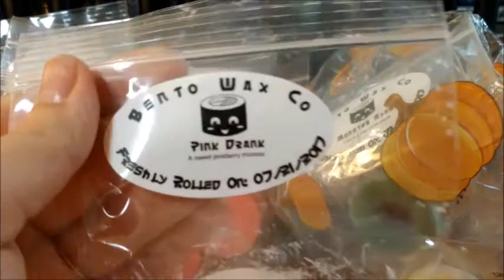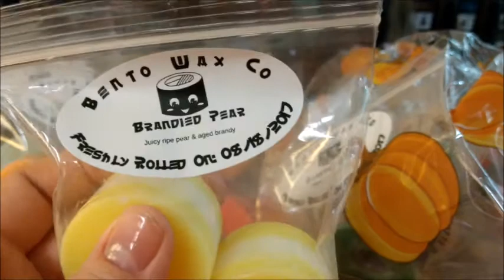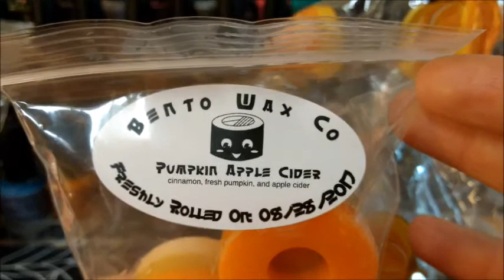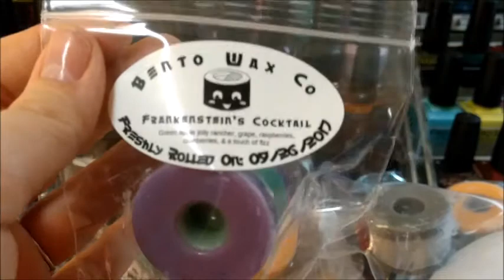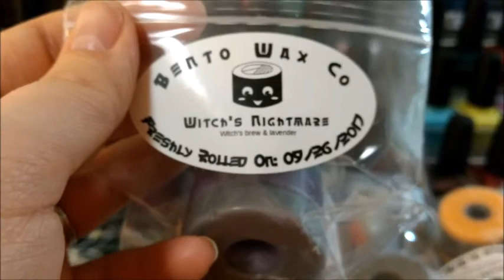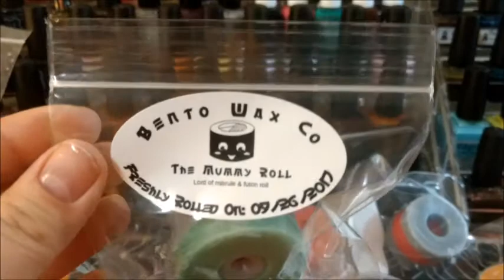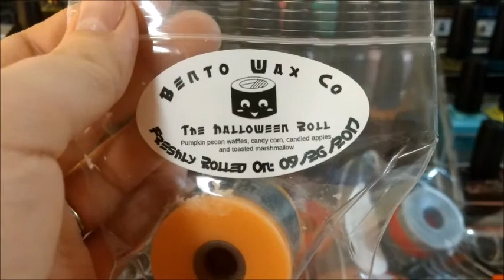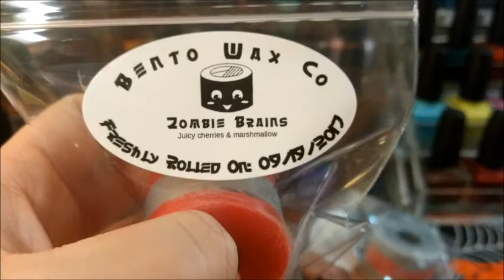Bento Wax Co Wax Haul Halloween 2017